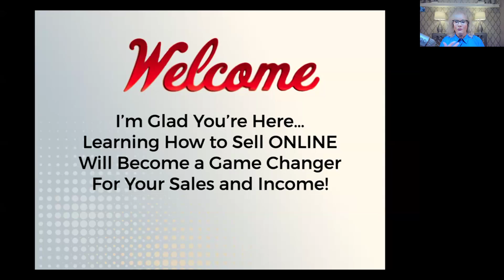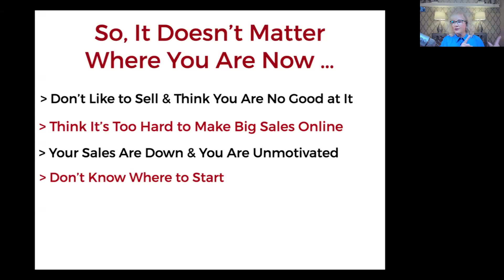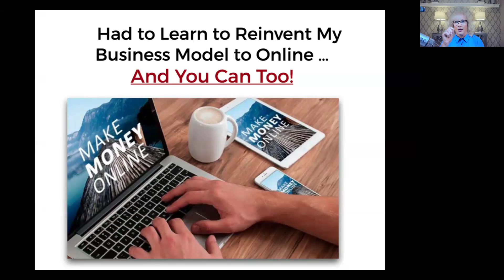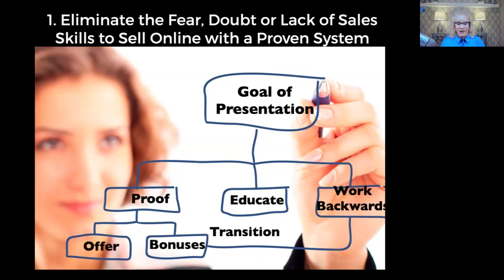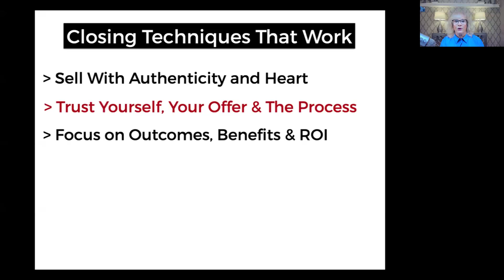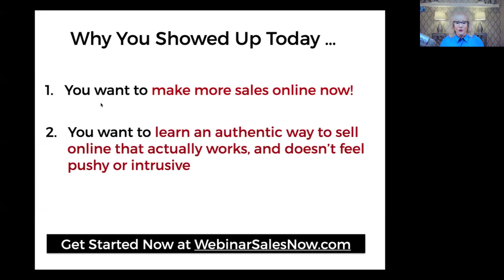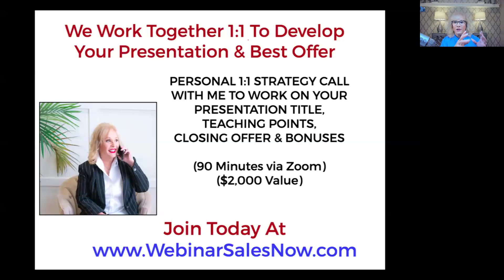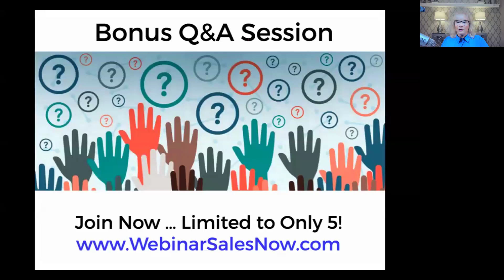Speaking to Sell Online Mastery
Learn more about how to present online and make an offer for your online courses, coaching, events and more